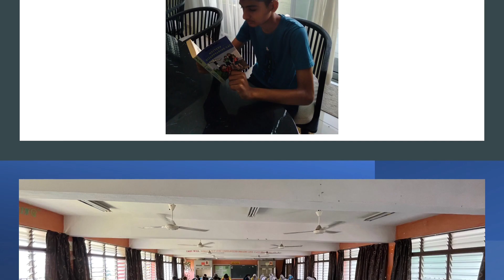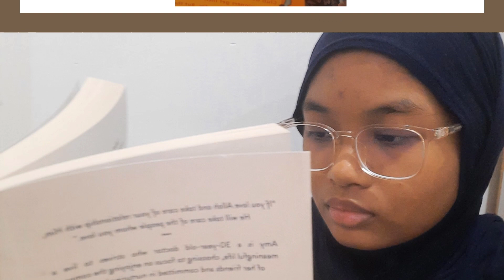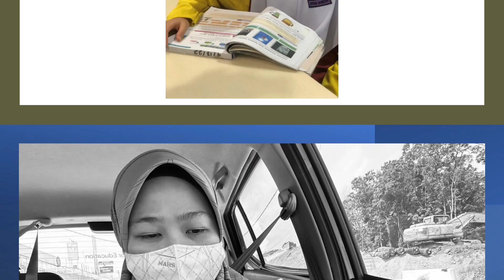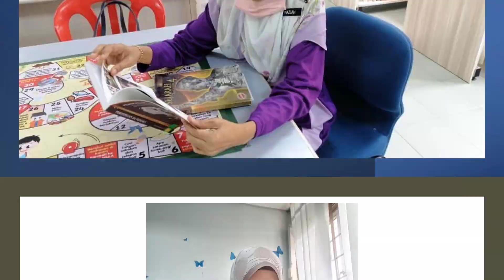Program Jom Baca Bersama 10 minit